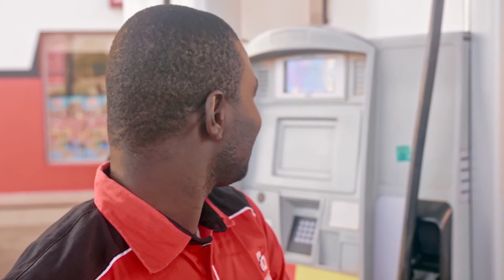La Philosophie de l'invocation du Lundi 03 Octobre 2022 Ak imam Abdoubacrine Traoré